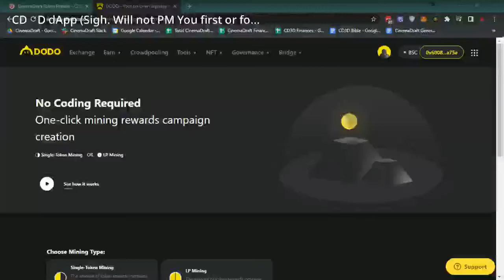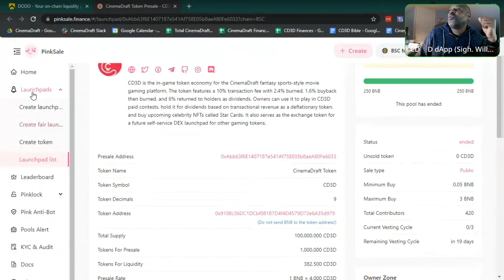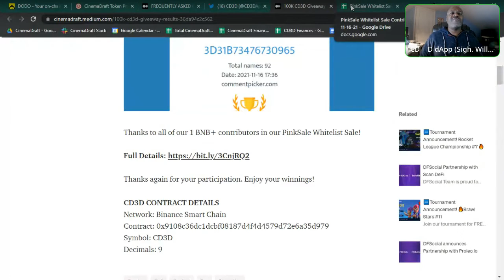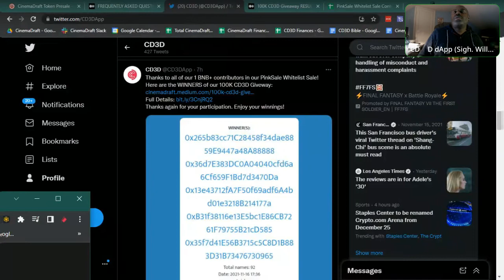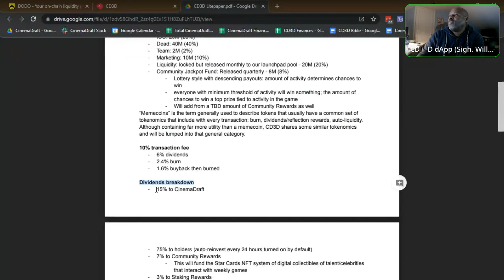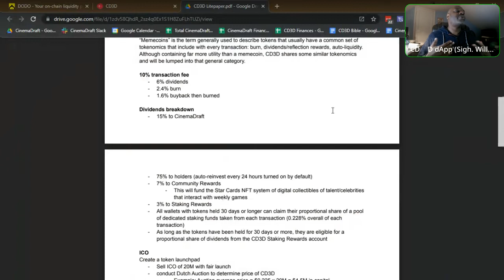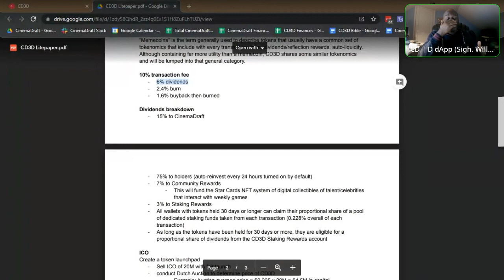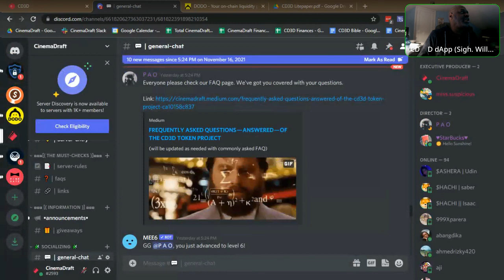AMA Wednesdays 11-17-21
Edwardo covers the finer points of staking CD3D and issues surrounding the recently completed token sale.